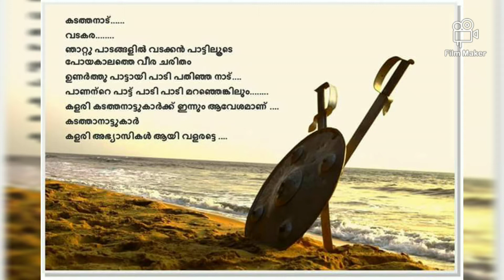HAPPY ONAM | 2020 | Onam Special